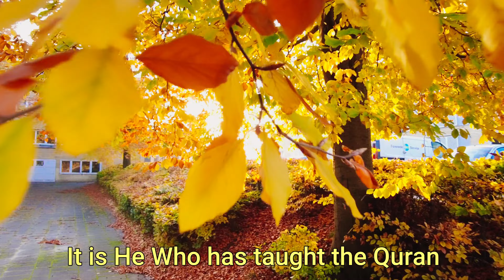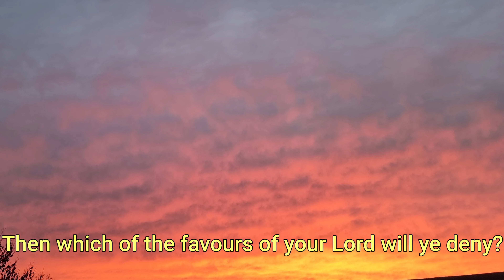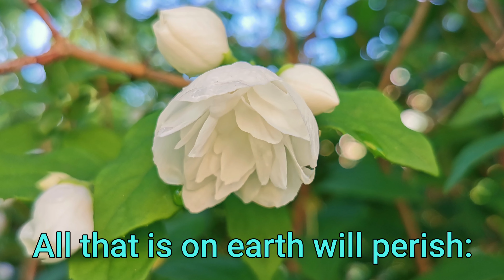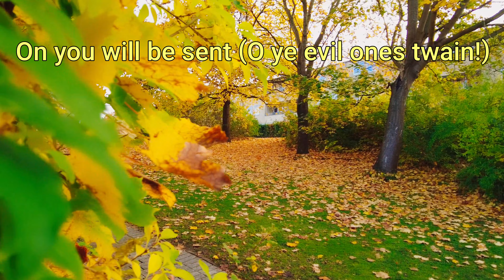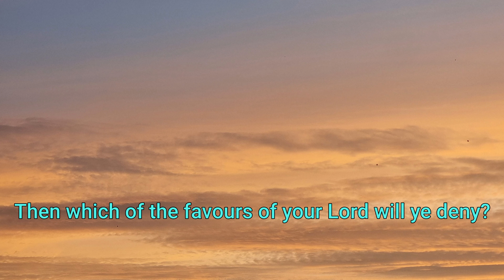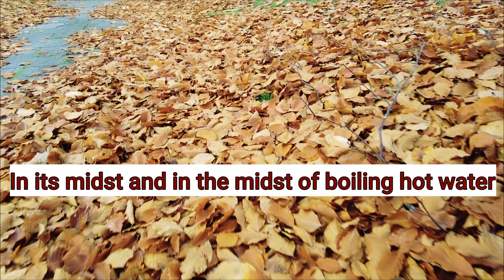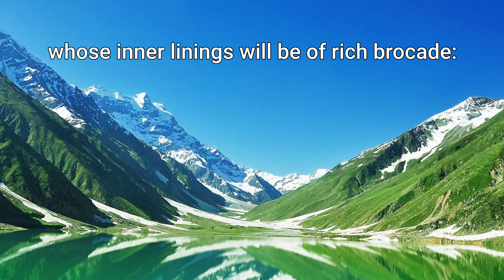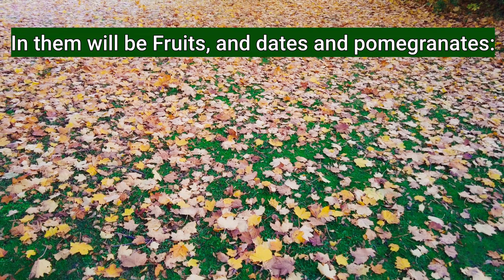Deep Sleep Music with Surah Rahman English Translation 4K @Shakilch.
Surah Rahman English Translation. Had a great time making it.